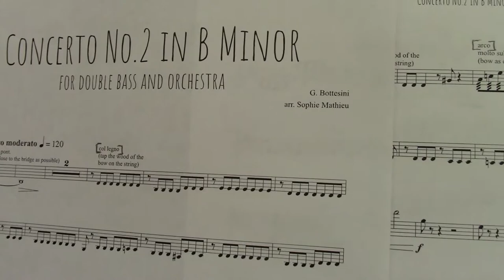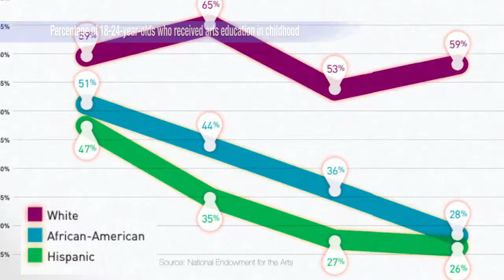Final Broadcast Package - Diversity and Inclusion in Classical Music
As the LA Phil celebrates its 100-year anniversary, I take a look at how far the classical music industry has come and how far it still needs to go.